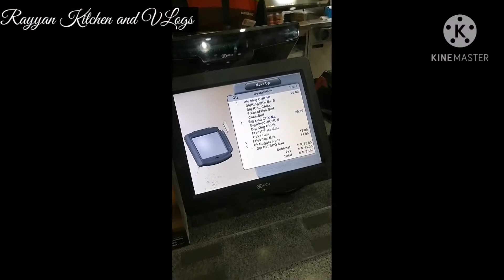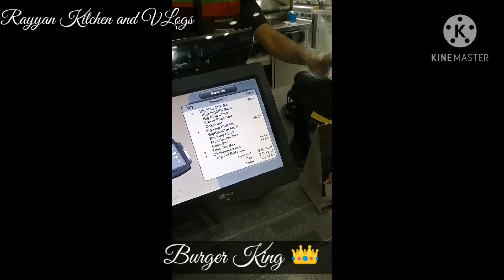Saudi Arabia Best Food/AlBaik/Iskander Kabab/Burger King/Arabian Shawarma